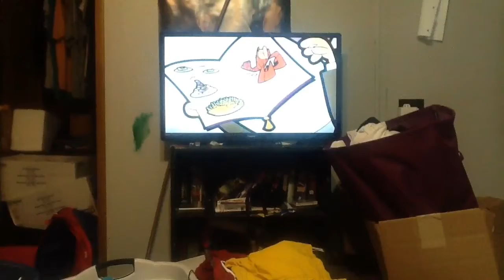November 16, 2019